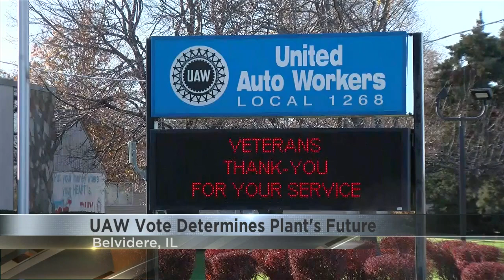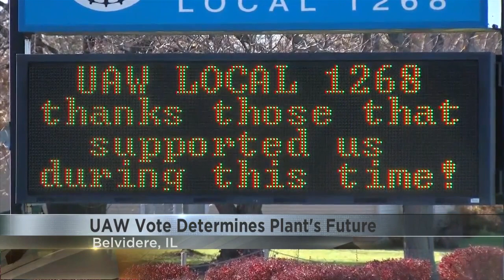Belvidere UAW members vote to ratify Stellantis deal, reopen factory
UAW Local 1268 President Matt Frantzen said 81 percent of production members and 88 percent of skilled trades members voted in favor of ratifying the deal.